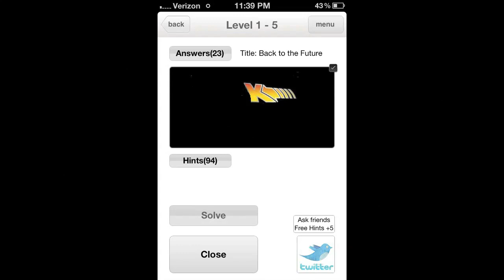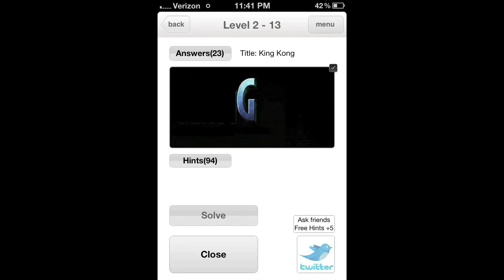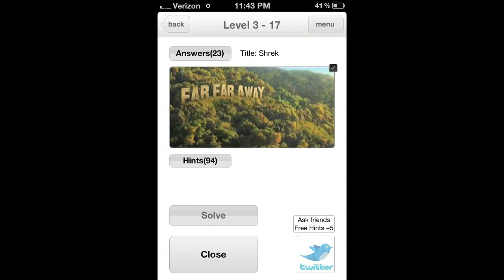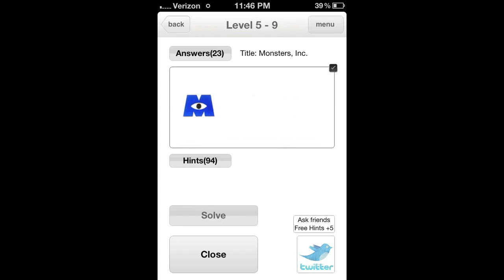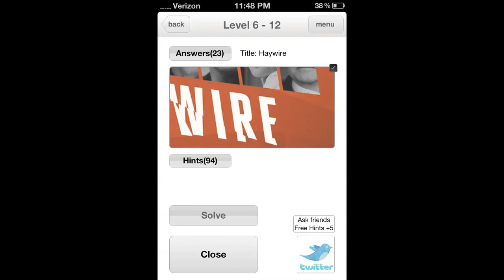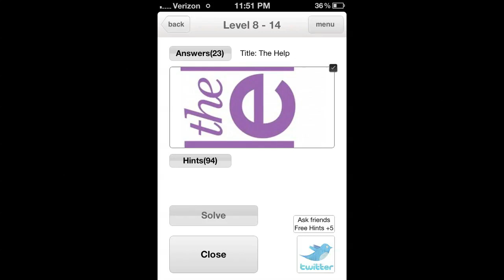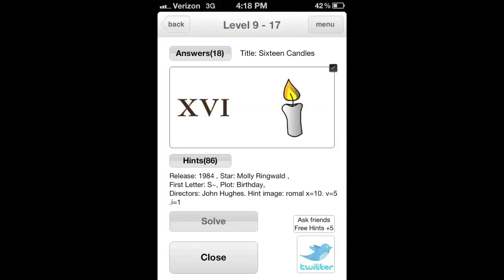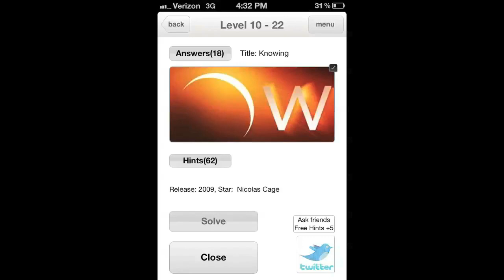Guess Film Title - Levels 1-10 Walkthrough All Levels